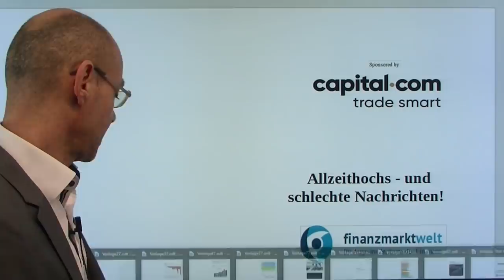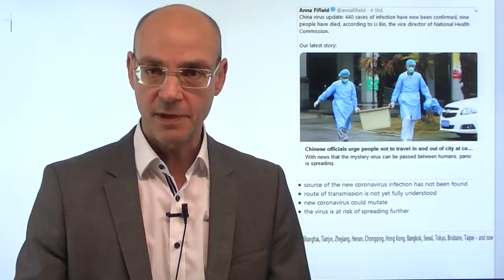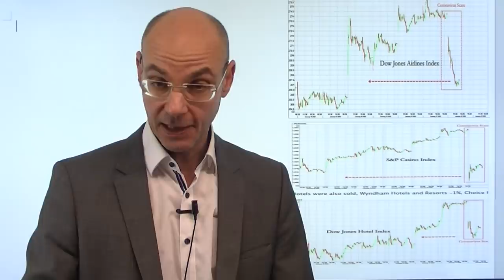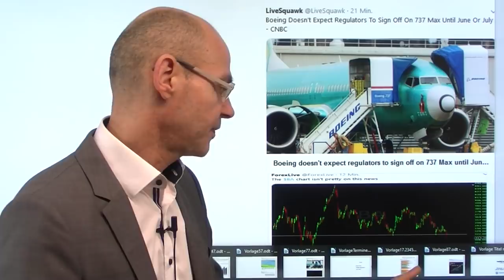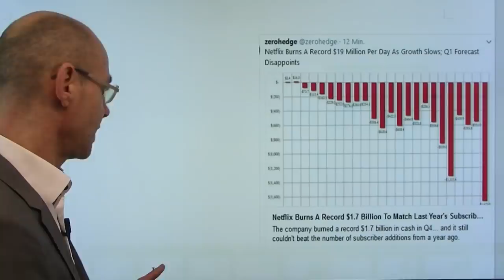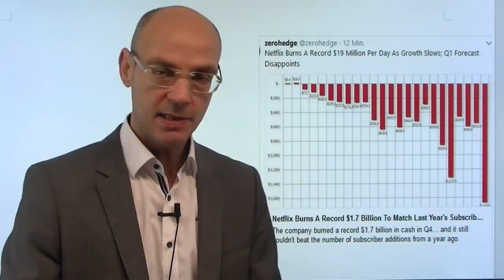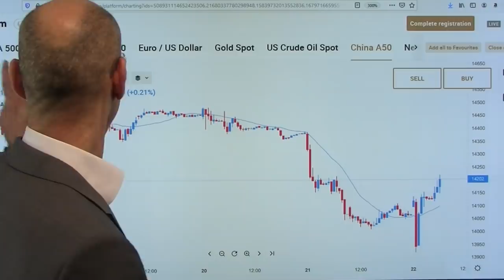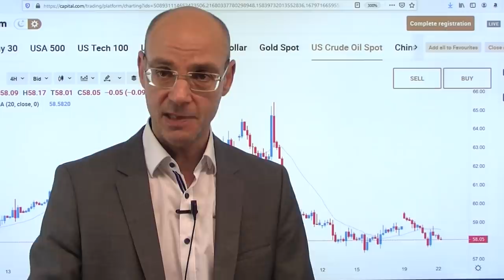Allzeithochs - und schlechte Nachrichten! Videoausblick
Die Aktienmärkte der USA haben gestern wieder einmal Allzeithochs erreicht - und heute könnte der Dax endlich seinen höchsten je erreichten Stand erreichen. Und das trotz schlechter Nachrichten: das Coronavirus breitet sich immer weiter aus und könnte weiter mutieren - und das kurz vor Beginn der Reise von hunderten Millionen von Chinesen am Neujahresfest. Die Epidemie könnte China (und andere Länder) viel Wachstum kosten (bei SARS verlor China zwischen 1% und 2% des BIP). Auch aus den USA schlechte Nachrichten: Boeing geht nicht davon aus, dass vor Sommer die 737Max wieder zugelassen wird - und das dürfte die US-Wirtschaft pro Quartal 0,5% des BIP kosten. Die Aktienmärkte Asiens nach der eigentlich alarmierenden Pressekonferenz der chinesischen Gesundheitsbehörde dennoch im Plus, der Dax vorbörslich über 13600 Punkten..